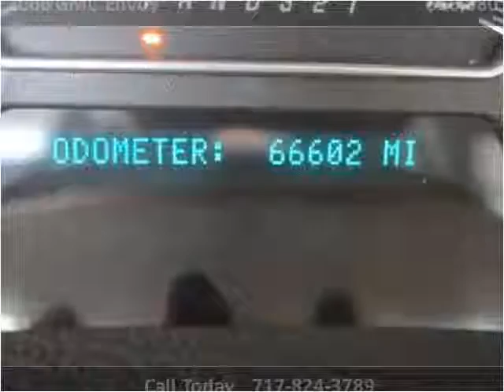2006 GMC Envoy Used Cars Lancaster PA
This 2006 GMC Envoy is available from Auto Connection of Lancaster.